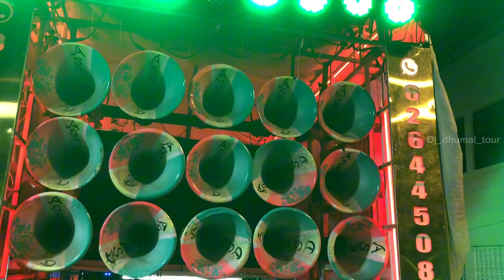ASD Dhumal Group Bilaspur ~ बिलासपुर मुहर्रम शेर Dance 2023 ~ Song - Kantara Music#kantara